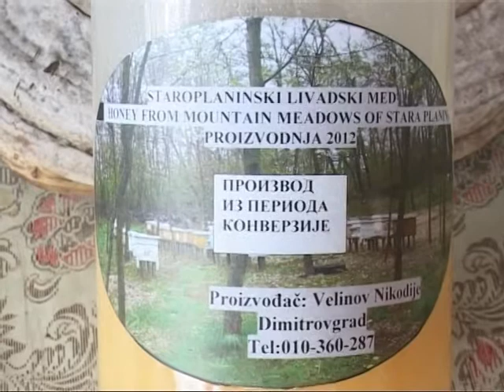НИКОДИЙЕ ВЕЛИНОВ - ПРОИЗВОДИТЕЛ НА БИОЛОГИЧЕН МЕД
През последните години много се говори за органичното земеделие. Някои от царибродските производители тръгнаха в тази насока, а един от тях е агрономът и дългогодишен пчелар Никодийе Велинов, който вече три години произвежда биологични пчелни продукти. Репортажът е излъчен в предаването "Цариброд, добър вечер" на РТ Цариброд.

Автор: Петър Виденож
Оператор и монтаж: Славиша Миланов
Продукция: РТ Цариброд, ноември 2013 год.

Autor: Petar Videnov
Snimatelj i montaža: Slaviša Milanov
Produkcija: RT Caribrod, novembar 2013. god.